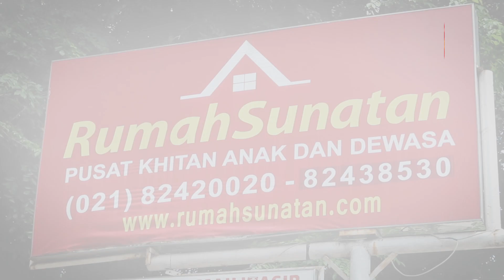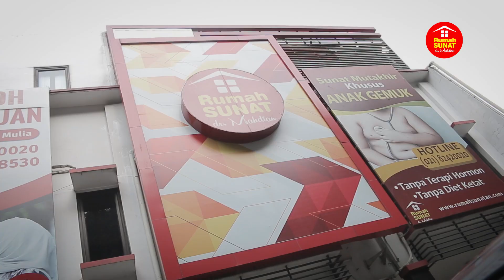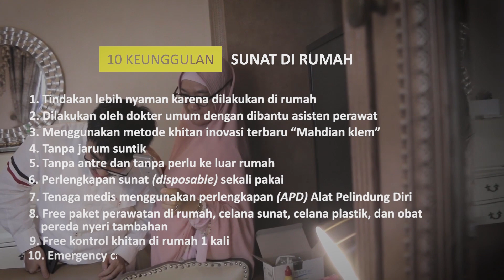PROFIL LAYANAN SUNAT DI RUMAH - RUMAH SUNAT DR MAHDIAN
Rumah Sunat dr Mahdian (RSDM), merupakan entitas kesehatan berupa klinik khusus di Indonesia yang memberikan jasa sirkumsisi/ khitan pada pasien anak (laki-laki dan perempuan) dan dewasa juga pada mereka kelompok anak dengan kondisi khusus (obesitas, anak berkebutuhan khusus).

Sebagai salah satu pioner sirkumsisi modern di Indonesia. Dan sudah ada sejak tahun 2006, Rumah Sunat dr. Mahdian atau yang dulu dikenal sebagai Rumah Sunatan, telah memiliki kepercayaan dari ribuan orang tua di Indonesia. Hadir di lebih dari 40 Kota di Indonesia, Rumah Sunat dr Mahdian berusaha menjadi pusat layanan sirkumsisi terbaik di tengah masyarakat Indonesia.

Seiring berkembangnya teknologi, kami selalu memberikan inovasi terkait sirkumsisi, mulai dari penggunaan klem sirkumsisi modern dalam hal ini mahdian klem, alat anastesi sirkumsisi tanpa jarum suntik, hingga yang terbaru adalah gun stapler. Rumah Sunat dr Mahdian kali ini dengan bangga menghadirkan layanan sunat di rumah, yang Anda bisa akses melalui Layanan ini mengkhususkan untuk pelayanan sunat anak, dengan metode sunat menggunakan mahdian klem.

Untuk informasi dan pendaftaran silakan hubungi Call Center kami di bawah ini ya 😉